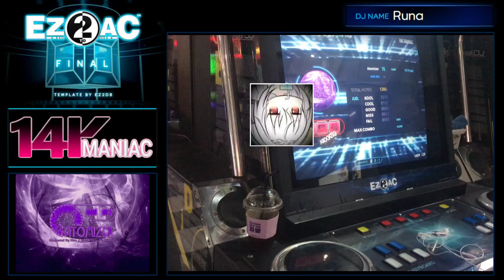[리듬게임/EZ2AC] 14K Lv.16 Atomizer SHD All Cool / 96.1%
제목을 뭘로해야 흥할까~